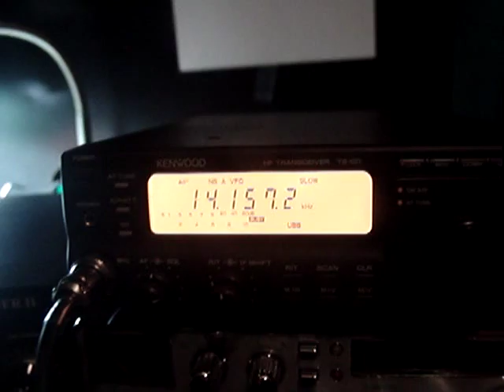KENWOOD TS-50 HF COMPACT HAM SHACK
This is my solid state, compact HF amateur radio station. Kenwood HF-50, MFJ-949E Antenna Tuner, Alinco  DM-330MV power supply. Cobra 10m backup. (not shown) Icom T90a 2m,6m,70 cm HT